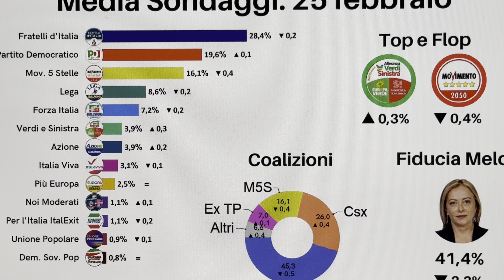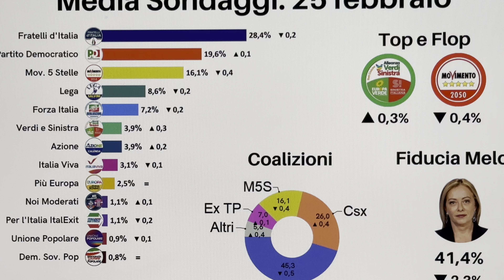SONDAGGIO POLITICO BIDIMEDIA LE PERCENTUALI DEI PARTITI AL 26 FEBBRAIO 2024